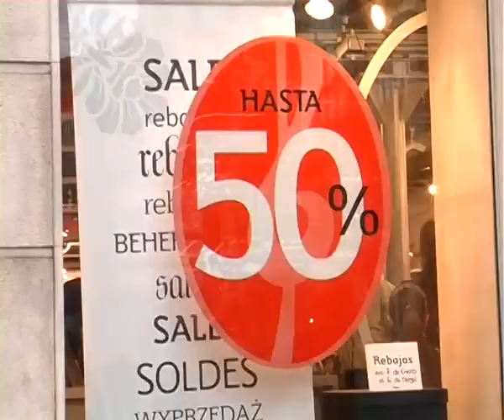Inicio tradicional rebajas, 8 enero.mp4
Inicio tradicional rebajas, 8 enero